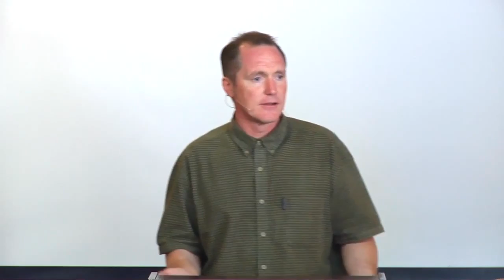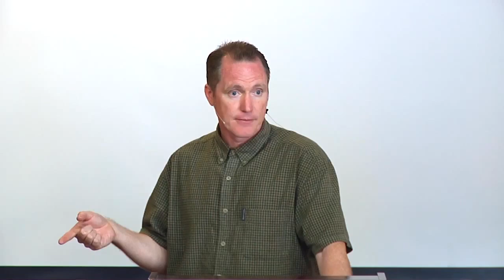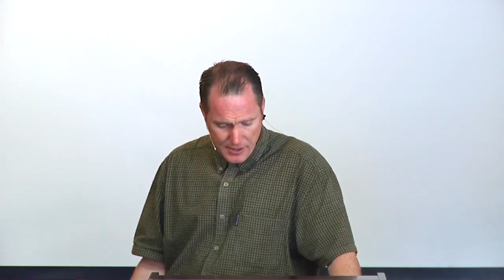¿Cómo representas a Cristo en Facebook? Tim Conway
Bajado de ibhglobal
Tim reprende a aquellos en la iglesia que representan mal a Cristo en Facebook. La raíz del asunto obviamente no es la cuenta de Facebook sino es el individuo, es su corazón y aquello está siendo expresado por su Facebook. Proverbios 20:11 dice - Aun el muchacho es conocido por sus hechos, si su conducta fuere limpia y recta. - Tras examinar este versículo uno no puede decir "Mis acciones no representan quien soy realmente." El versículo declara claramente que serás conocido por tus hechos.